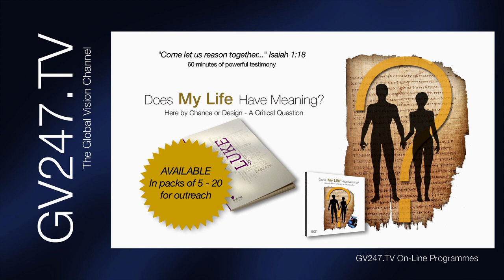The Weekend Show Ep76 (Crown of Life 2 - Maria Jarvie)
What do people do when they have to leave their church because of apostasy? There are thousands, if not millions, of Christians around the world affected by what the Bible calls the great falling away or apostasy.

Over the last 20 years or so, as more and more 'remnant' sheep leave established churches, there is a return to what church originally was. The 'ekklesia' - the 'called out' ones who meet in one another's homes.

Deborah looks at what should be the underlying principles of 'house' church and we hear the testimony of Maria Jarvie, wife of James who was featured last week and who was heavily pregnant at the time of filming.

[A few days later, Deborah was her birthing partner and little Rachel was delivered by emergency C-Section with a very poor prognosis. With much prayer - the doctors and all of us saw a miracle happen as she turned a corner they weren't sure could happen...]